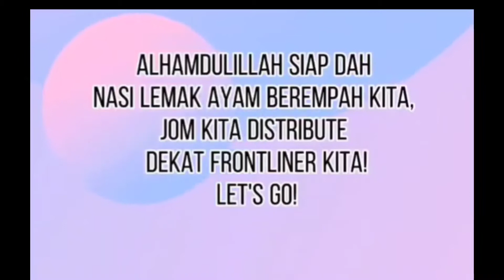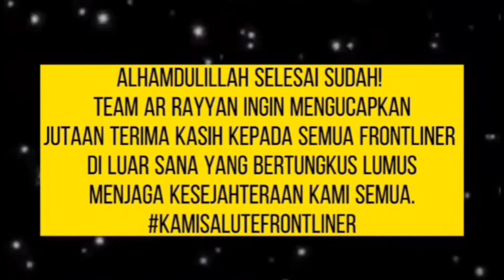CHARITY FOR OUR HERO (FRONTLINER ) || ARRAYYANHIJRAH || AYAM BEREMPAH PADU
KEPAKARAN KAMI membantu anda untuk KHATAM
AL QURAN DALAM MASA SINGKAT

1. Our youtube channel: -

5 . Location :-
Ar Rayyan Hijrah Global Sdn Bhd
No. 6-5-0, Sinaran T.T.D.I, Jalan Tun Mohd Fuad 3,
Taman Tun Dr Ismail,  60000 Kuala Lumpur

6 . Sebarang pertanyaan boleh whatssap admin ditalian :-

It's totally free and would mean so much to us. Thank you very much for watching and for always supporting us.

Ar Rayyan Hijrah Resources 'House of Al-Quran' ❤